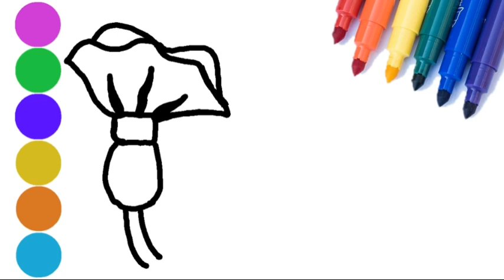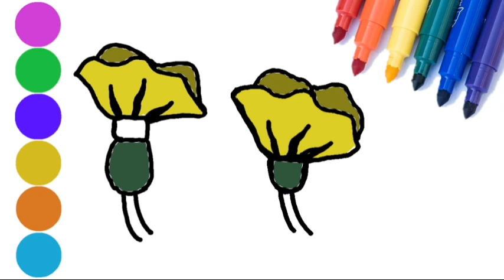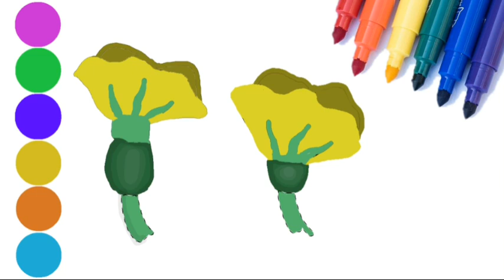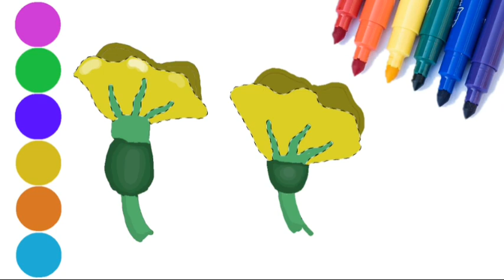How to Draw Melon Male Flower and Female Flower